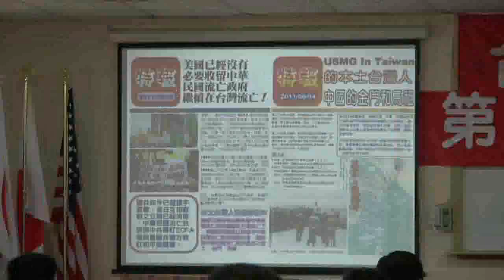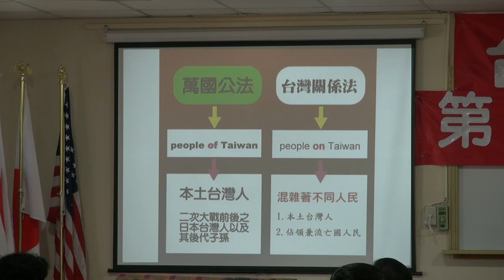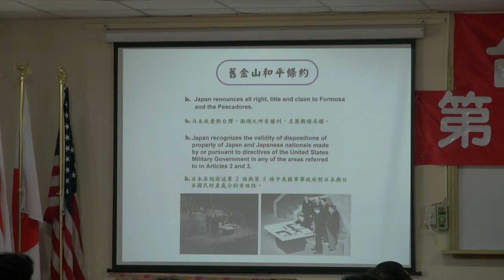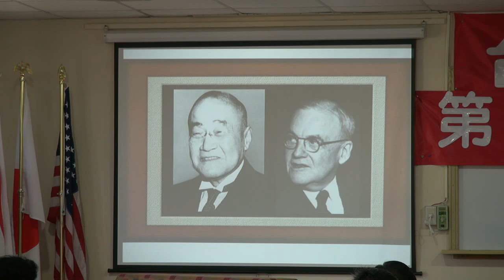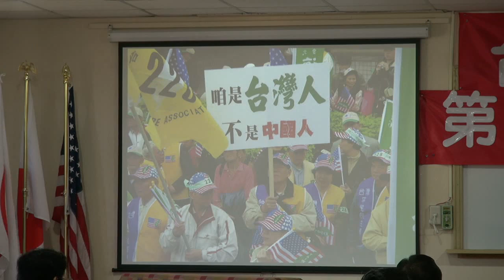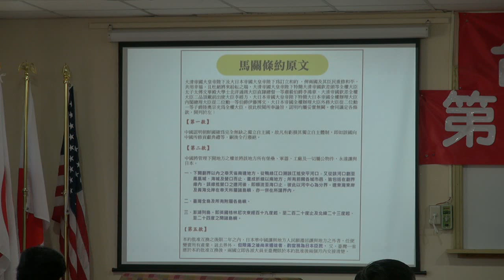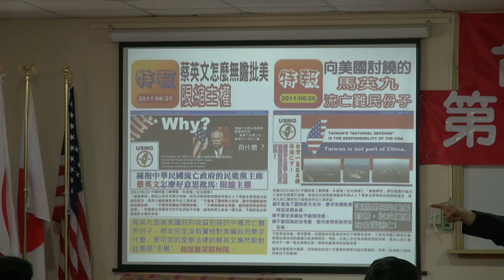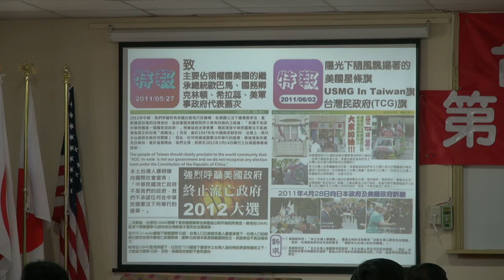111023-12-民政府最新發展-林志昇-台灣民政府第十七屆法理建國學院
民政府最新發展-林志昇-台灣民政府第十七屆法理建國學院